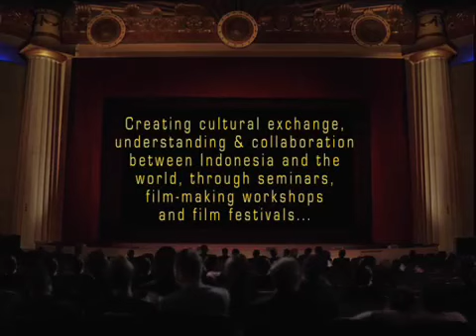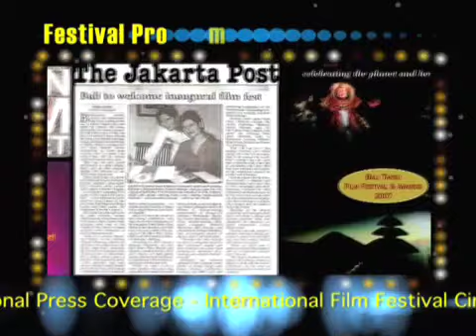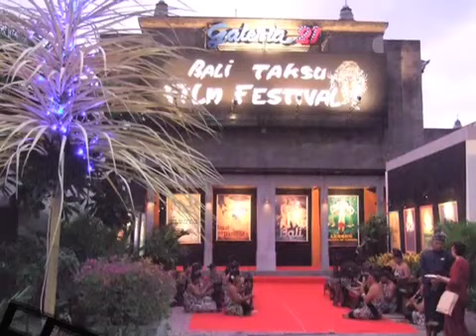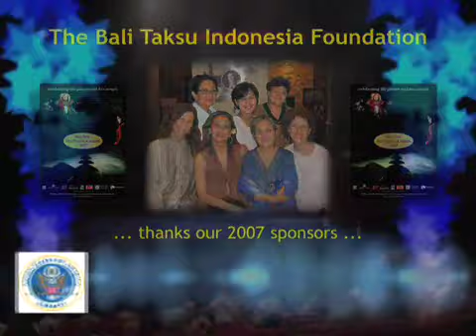Bali Taksu Film Festival 2007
Images from the inaugural Bali Taksu Film Festival and announcing 'BALINALE' International Bali Taksu Film Festival 2008